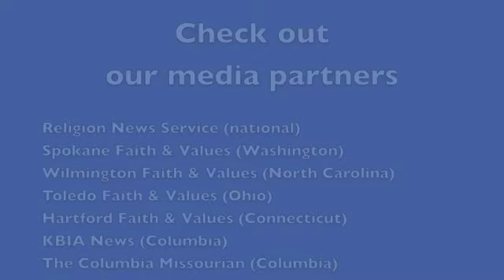Columbia Faith & Values Anniversary Celebration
Columbia Faith & Values celebrated its anniversary with a ribbon cutting, meet-and-greet, and cake celebration -- here's a look at some of the highlights.

Video recorded by Ryan Famuliner, KBIA News.
Edited/produced by Kellie Kotraba, Columbia Faith & Values.